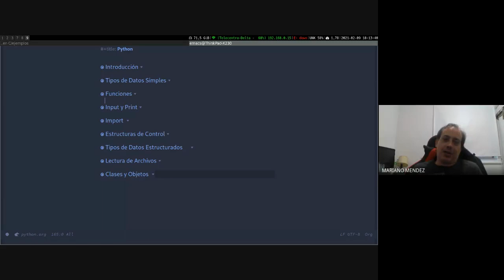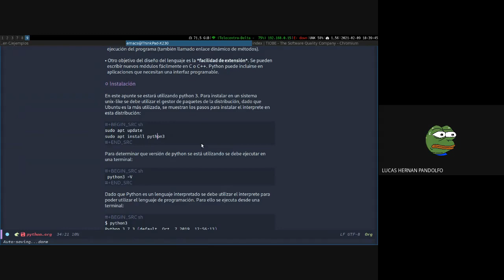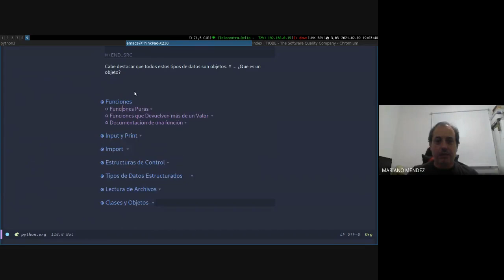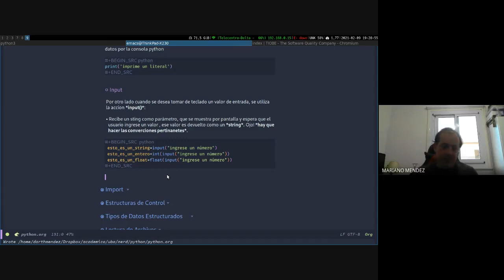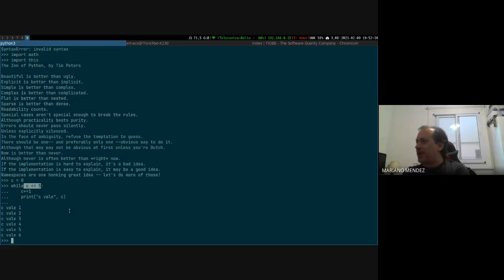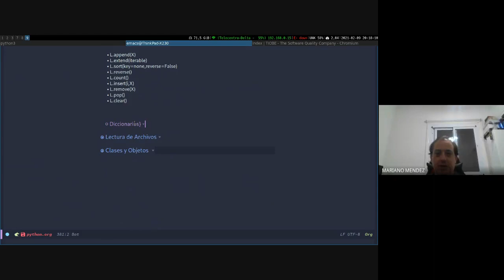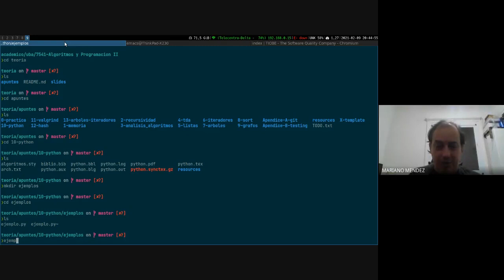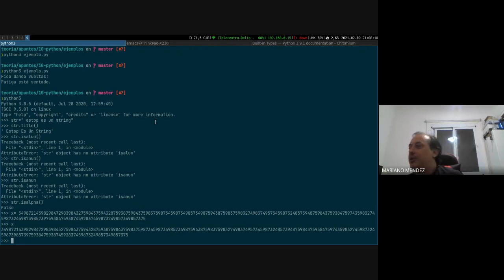Algo2Mendez - Teórica - Phyton